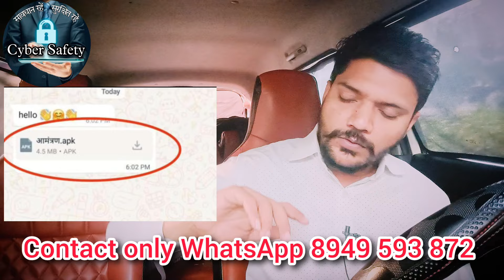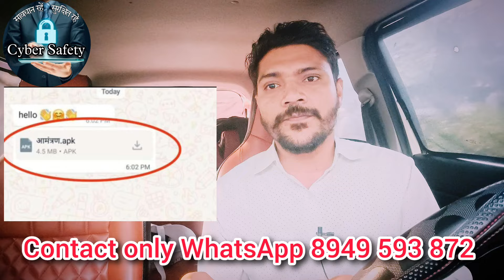व्हाट्सएप पर अगर इस तरह का इनविटेशन आपके पास आता है तो सावधान हो जाइए, कंगाल होने से बच जाएंगे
सावधान रहें सुरक्षित रहें
 हर तरह के साइबर अपराध से जुड़ी हुई जानकारी सबसे पहले आपको इस चैनल पर हम देने की कोशिश करते हैं, अगर आपके साथ भी कोई fraud हुआ है तो आप हमसे संपर्क करके उसका समाधान पा सकते हैं
 किसी भी तरह के साइबर अपराध में फंसने के बाद सबसे पहले 1930 पर कॉल करके अपराध की सूचना साइबरक्राइम को दें 🙏

 उसके बाद cybercrime.gov.in पर अपनी कंप्लेंट दर्ज कराएं 👍